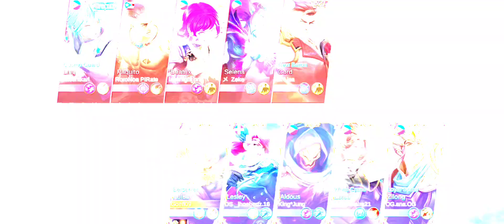NEW META?! Aulus With Marksman Emblem! Top 1 Global Aulus by @Askashi666 | Late Game Monster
New meta?! Aulus with marksman emblem top 1 global aulus by @Akashi666 aulus Late game monster